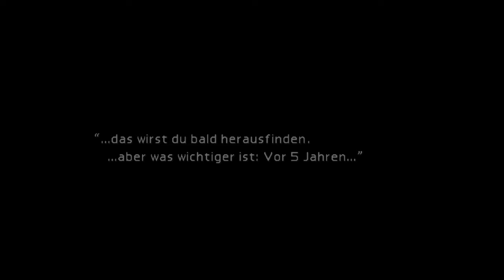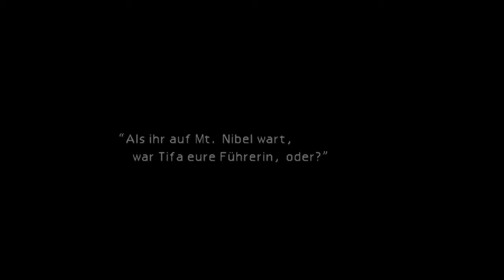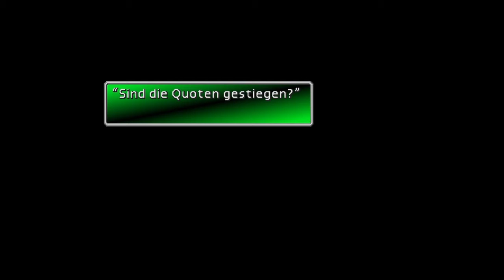Let's Play Final Fantasy 7 #8 - Ein neues Teammitglied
Bei mir gibts es Let's Plays und Einblicke in Videospiele sowie in einigen Fällen Gaming OSTs

PS4 :Clan MS-15 Anno 2007